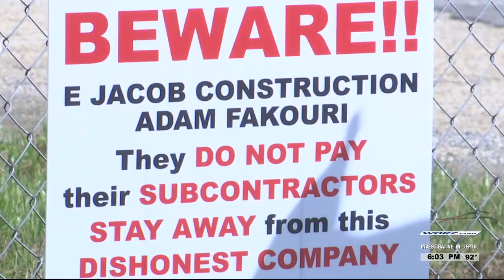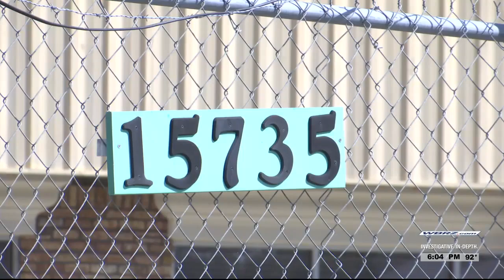Subcontractor owed thousands for work, reaches out to OYS for help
After supplying material and labor for a job in June, Will King says he hasn't been paid. He contacted 2 On Your Side for help getting what he's owed.